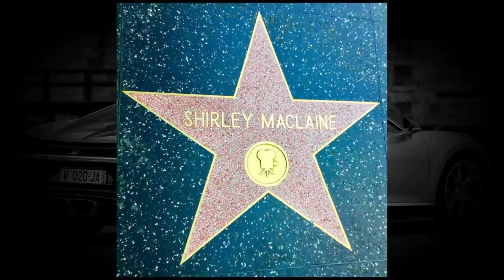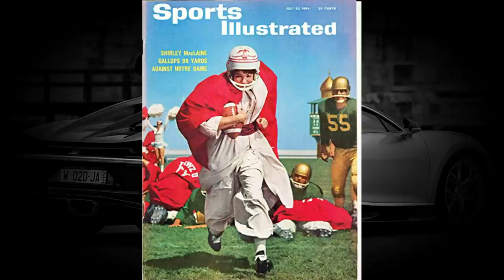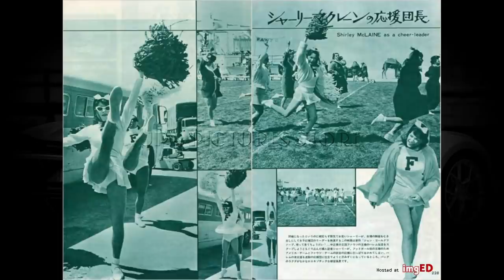Shirley MacLaine's Lifestyle ★ 2021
Lifestyle 2021 ★ Shirley MacLaine's Net Worth 2021